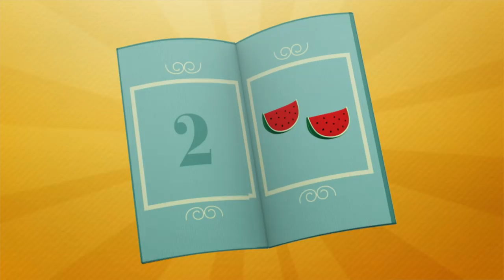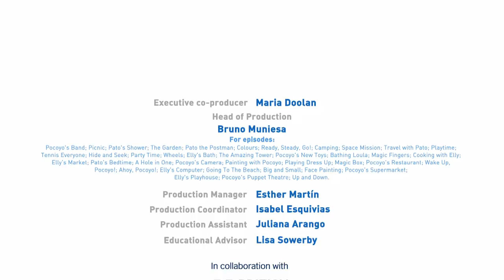🛏 POCOYÓ en ESPAÑOL LATINO - Despierta, Pocoyó (Let's Go Pocoyo) [30 min ] | CARICATURAS para niños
Mira tu episodio favorito haciendo clic en un título a continuación:

00:22  🍽 El restaurante de Pocoyó 🍽
07:04  🛏 Despierta, Pocoyó 🛏
13:45  🗺 ¡Piratas! 🗺
20:34  💻 La computadora de Elly 💻

🍽 El restaurante de Pocoyó 🍽
Pocoyó y Elly han montado un restaurante. Tienen de todo: mesas, sillas, platos, vasos, cubiertos, etc. Su primer invitado es un marciano malhumorado que está hambriento. Gracias a su esfuerzo consiguen que se vaya contento. Pero aún les espera una curiosa sorpresa.

🛏 Despierta, Pocoyó 🛏
El día comienza y Pato se levanta de la cama con mucha energía, mientras Pocoyó no consigue despertarse. Pato le saca de la cama y le llevar a jugar, pero Pocoyó sigue dormido. Poco a poco se va despertando, pero cuando mejor lo está pasando es hora de irse a dormir otra vez.

🗺 ¡Piratas! 🗺
Nuestros amigos se han convertido en piratas. Con ayuda de un mapa y de un catalejo buscan un cofre del tesoro que hay en la isla. Conseguirán burlar la vigilancia del malvado monstruo que lo custodia y así descubrirán el fantástico tesoro que hay en el interior del cofre.

💻 La computadora de Elly 💻
Elly está jugando con su ordenador, que tiene una pantalla, un ratón y un teclado, mientras Pocoyó espera para jugar con ella a la pelota. Pocoyó se enfada porque Elly no juega con él, pero Elly termina su videojuego y por fin pueden jugar juntos a la pelota.